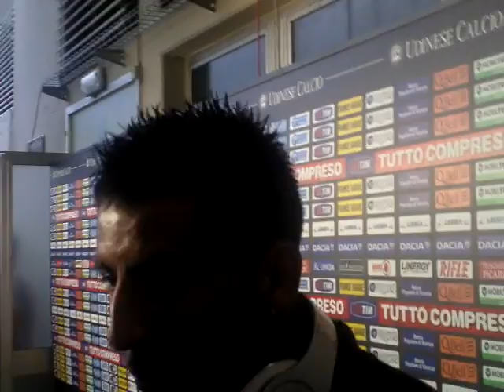isla.MP4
Mauricio Isla dopo Udinese-Fiorentina